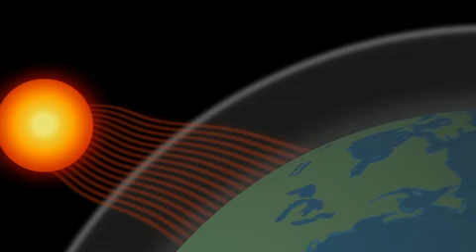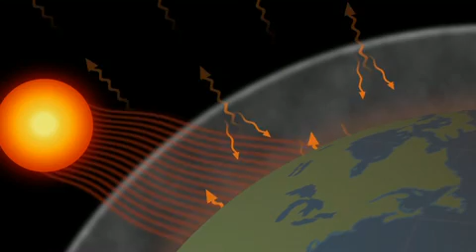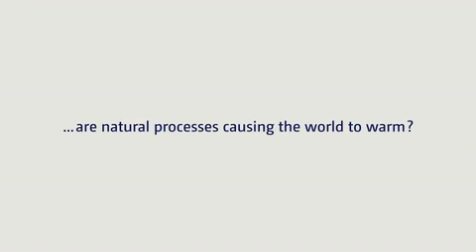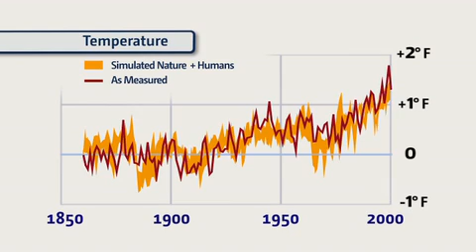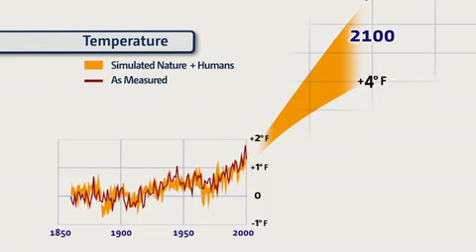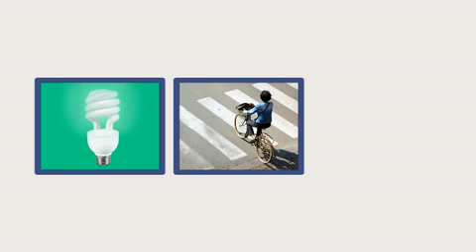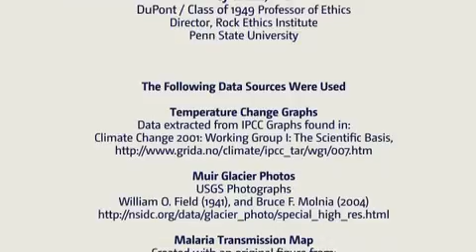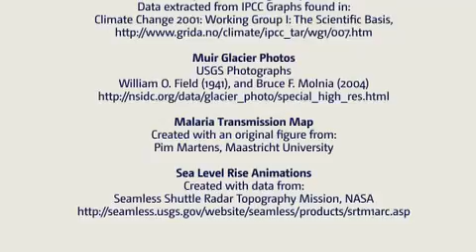Human Role in Climate Change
Produced by WPSU (a PBS affiliate) and the Rock Ethics Institute, this short film reviews the current state of scientific understanding about the human influences on climate change through straightforward explanations by top geological, meteorological, and geographic scientists working on climate related research at The Pennsylvania State University. The film concludes with the argument that while the sciencehas reached a high degree of certainty and there is little remaining disagreement about the causes of climate change, there remain questions as to what to do about climate change which are fundamentally ethical in nature and are now the responsibility of decision-makers and the public-at-large. The film features professors Richard Alley, Katherine Freeman, Michael Mann, James Kasting, Petra Tschakert, Klaus Keller, and Nancy Tuana.